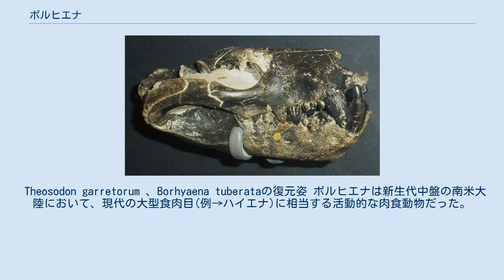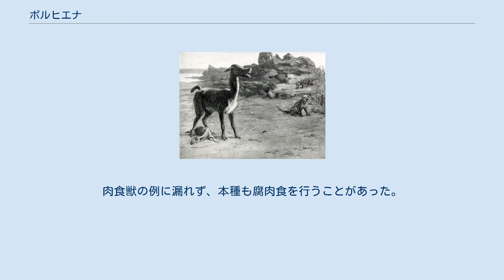ボルヒエナ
ボルヒエナ (Borhyaena) は中新世前期の約1750万年前〜1550万年前のパタゴニアやアルゼンチン(Santa Cruz層、Sarmiento Formations層)、そしてチリ(Río Frias Formation層)生息した後獣下綱(有袋類)・有袋上目・ボルヒエナ科に属する肉食獣。
かつては「坊狼」とも呼ばれた。
 Theosodon garretorum 、Borhyaena tuberataの復元姿 ボルヒエナは新生代中盤の南米大陸において、現代の大型食肉目(例→ハイエナ)に相当する活動的な肉食動物だった。
特徴的なのは大きくて頑丈な頭部と、それを支える太い頸部で、見た目に違わず強力な武器であった。
 もっとも完全な標本は、体重23キログラム、肩高(足先から肩までの高さ)50センチだった。
蹠行性（ベタ足）であった為、動きは現生のハイエナと比較しても鈍重であったと思われているが、それでもベタ足なりに走行性能を高めていたらしい。
同様に蹠行性で鈍重な有蹄類のホマロドテリウムなどを襲っていた可能性がある。
肉食獣の例に漏れず、本種も腐肉食を行うことがあった。
やがて恐鳥類(例→ティタニス)よりも先に絶滅を迎えたが、その原因は不明(恐鳥類の記事を参照されたし)。